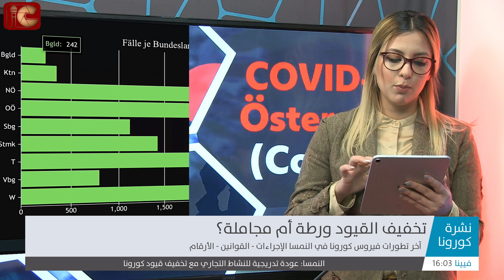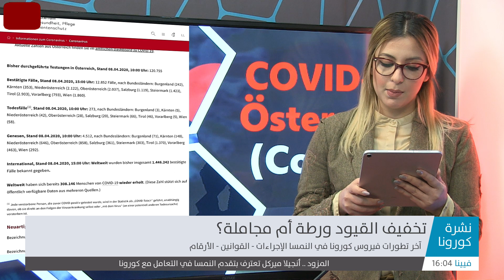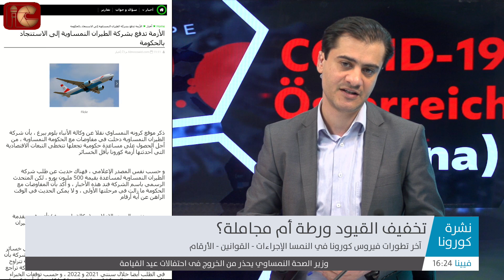نشرة اخبار كورونا 08.04 : عودة الحياة الطبيعية للنمسا مرهون بنقصان اعداد الإصابات والسفر محظورا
نشرة اخبار كورونا 08.04 : عودة الحياة الطبيعية للنمسا مرهون بنقصان اعداد الإصابات والسفر سيبقى حاليا محظورا .
تخفيف القيود ورطة أم مجاملة؟
آخر تطورات فيروس كورونا في النمسا الإجراءات - القوانين - الأرقام